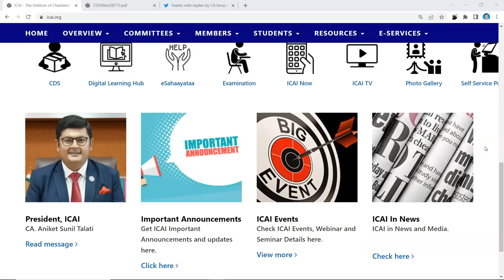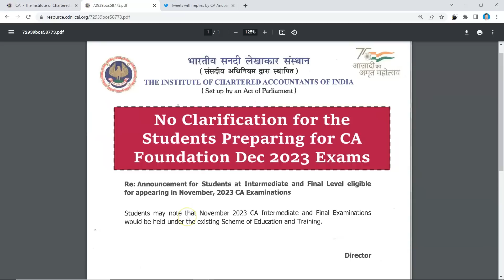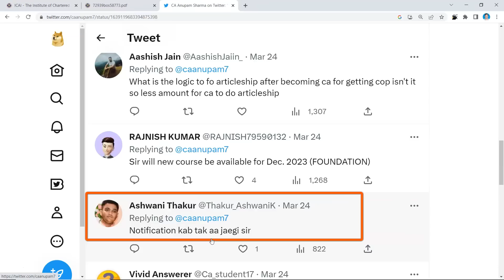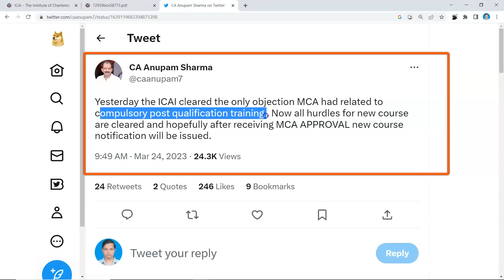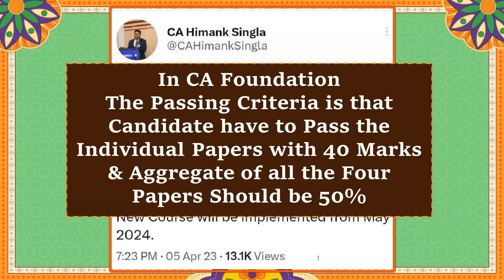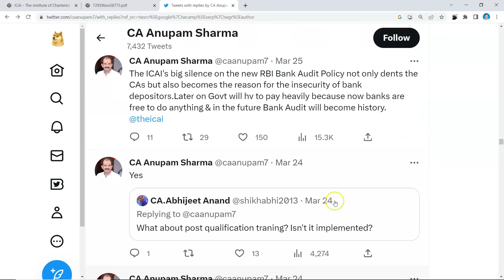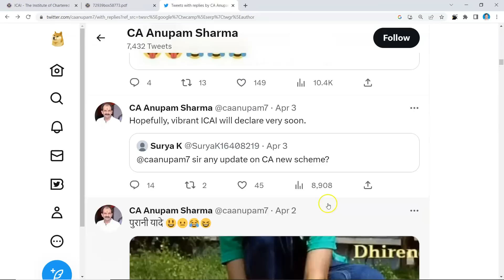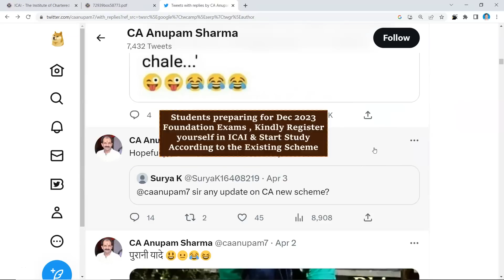BREAKING NEWS: ICAI New Scheme 2023 Update | MCA Rejects ICAI New Scheme? | Update for CA Students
🔥 BREAKING NEWS: ICAI New Scheme 2023 Update | MCA Rejects ICAI New Scheme? | Essential Update for CA Final Students | Major Changes in CA Course 🔥

Welcome to our latest video, CA Foundation students! We have some crucial news and updates to share regarding the ICAI New Scheme 2023. The Institute of Chartered Accountants of India (ICAI) has proposed some significant changes to the CA course, but there are rumors that the Ministry of Corporate Affairs (MCA) has rejected these plans. In this video, we will delve into the details and discuss the potential impact of these changes on your CA journey.

As a CA Foundation student, staying updated on any course structure or examination process changes is essential. Our video will help you understand the current situation and prepare for any potential adjustments in the future.

Topics covered:-
Introduction to ICAI New Scheme 2023,
Proposed changes in the CA course structure,
Rumors about MCA rejecting the ICAI New Scheme,
Possible reasons behind MCA's rejection,
Impact on CA Final students and their preparation,
Future expectations and adjustments in the CA course,
Expert opinions and advice for CA Final students,
Official announcements and statements from ICAI and MCA,
Discussion on the current situation and potential outcomes,
Tips for CA Final students to adapt and succeed despite changes,

If you have any questions, suggestions, or feedback, feel free to drop them in the comments section below. We'll be happy to help you out!